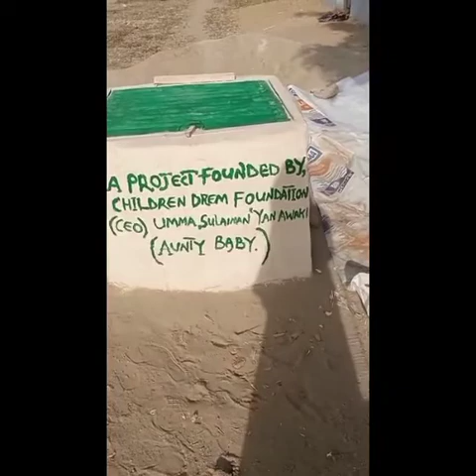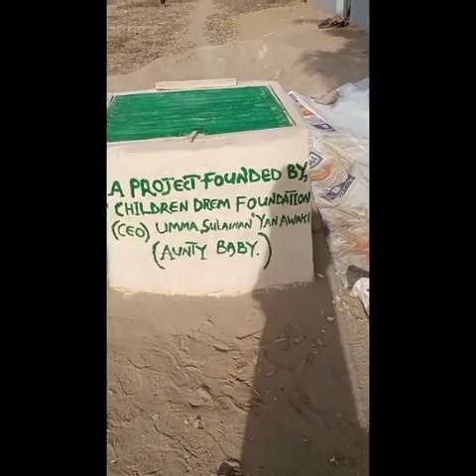Masallacin Kubaraci ya Kammalu